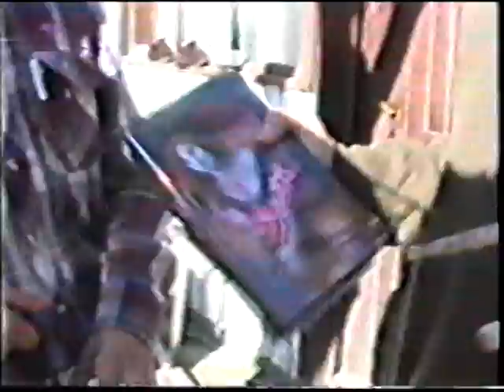Scotoma desorden de patio 1988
Video grabado en la casa de Marcelo Alarcon F. y R. Alarcón Fuentes junto a Igor muñoz, Claudio Araneda y Ernesto Eugenio Barrera Daza